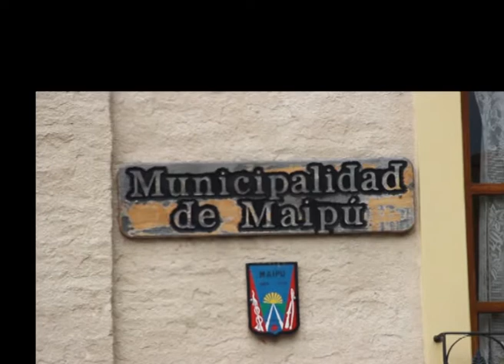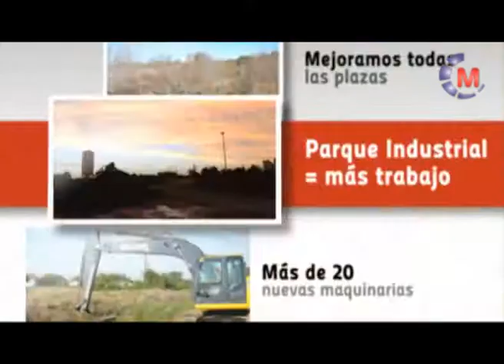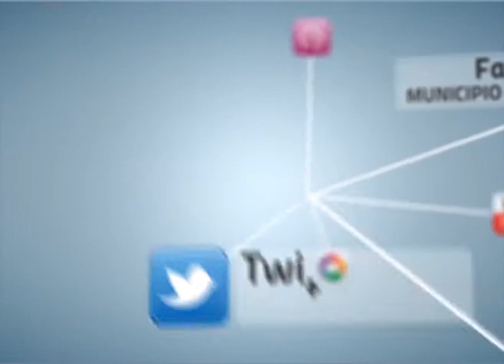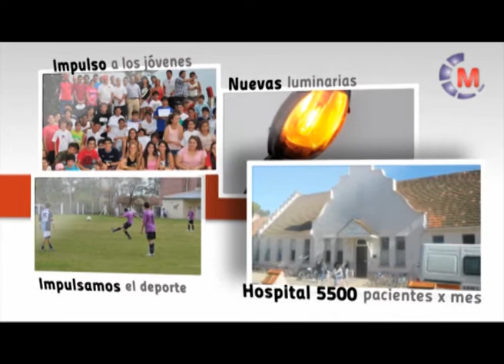Maipú Informa TV - Emisión 206 (10-3-2014)